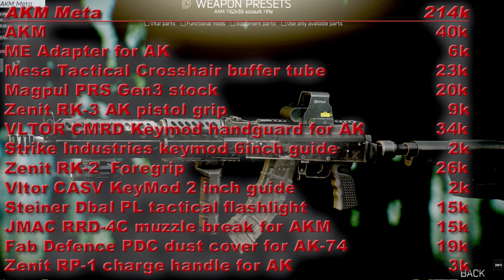[EFT] - AKM Modding: Meta AKM, Budget AKM, Punisher Quest AKM und die RED AKM bei Escape from Tarkov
[EFT] - AKM Modding: Meta AKM, budget AKM, Punisher Quest AKM und die RED AKM bei Escape from Tarkov - Es wurde Zeit die Tarkov Meta und Budget AKM zu aktualisieren - als kleiner Bonus ist die Red AKM von BSG auch noch dabei, viel Spass!

✘ Unsere Basispage mit EFT Tipps, Waffenlisten, Loadouts, Modding Tipps sowie den Turnieren, Siegerehrungen, Streamsetups, Gaming Hardware etc.